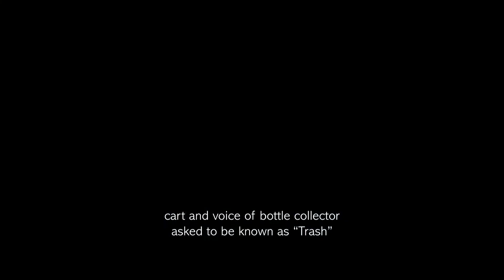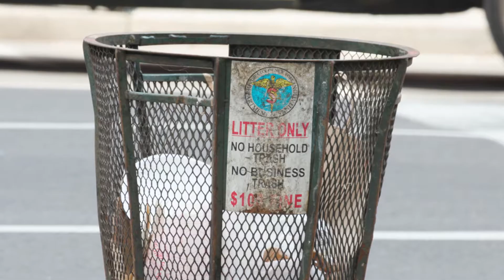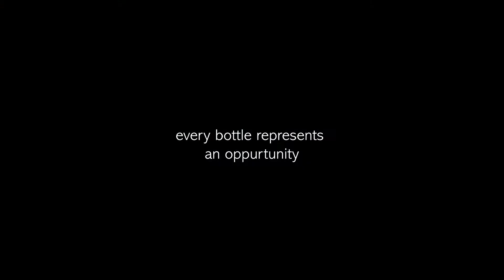BOTTLE PICKERS OF NYC - True stories behind KACHREWALA film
What inspired writer-actor-producer Art Shrian Tiwari and teh director Daniel Guillaro to make the film 'KACHREWALA - Five Cents Each'.